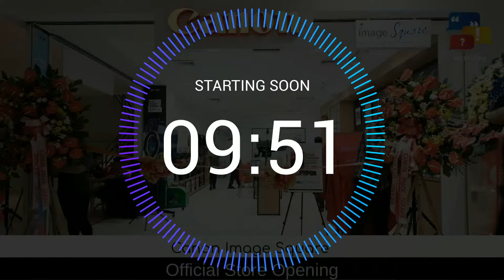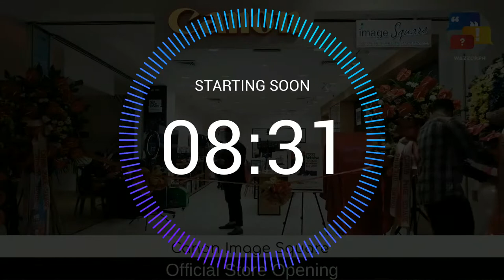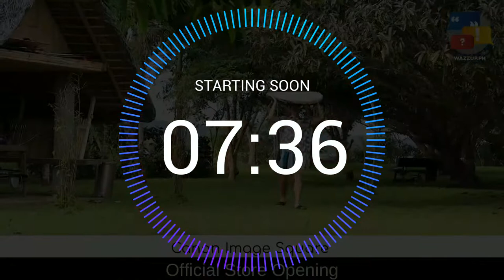Canon Image Square Official Store Opening